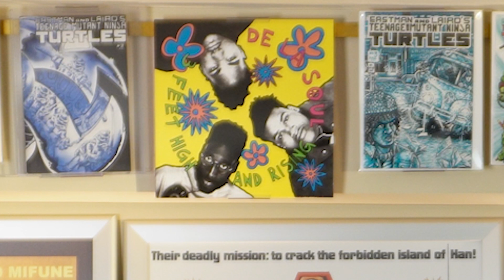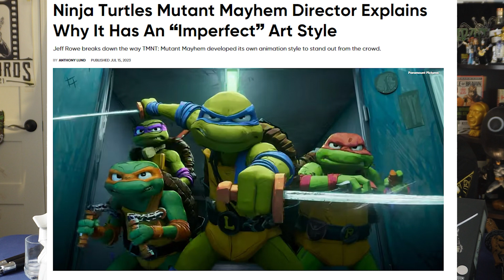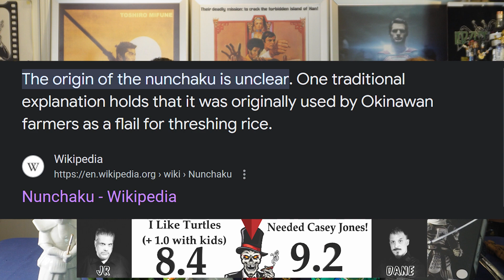Teenage Mutant Ninja Turtles: Mutant Mayhem Movie Review | GO NINJA GO!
Teenage Mutant Ninja Turtles: Mutant Mayhem Movie Review from the Cult Lords!
The Turtle brothers work to earn the love of New York City while facing down an army of mutants.

We want to Thank:
Cult Lords Theme -- Ken Zawacki of The Virgineers

00:00 Intro: We are the Cult Lords
00:14 Preview and Introductions
04:09 SPOILER REVIEW: Teenage Mutant Ninja Turtles: Mutant Mayhem
34:16 Please Subscribe and Like This Video!
34:54 Closing - End Credits